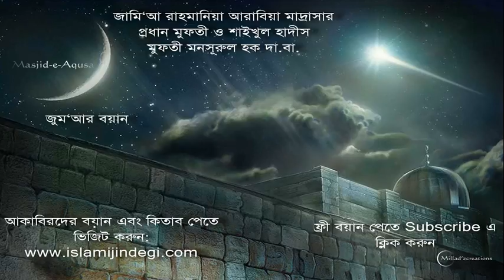Mufti Mansurul Haq তাবলীগ তা‘লীম 13 01 12